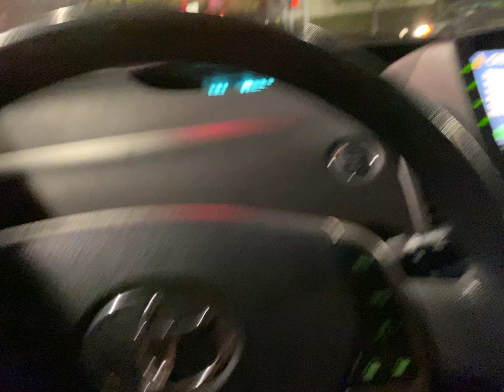20200529 San lenadro driving prius cat cut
Freeway is louder but not to bad drove 75mph ok